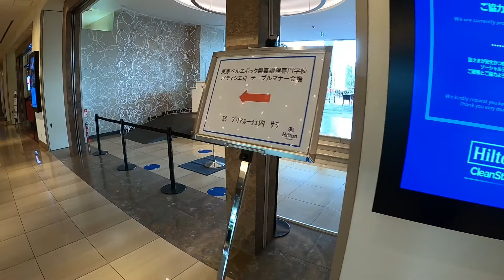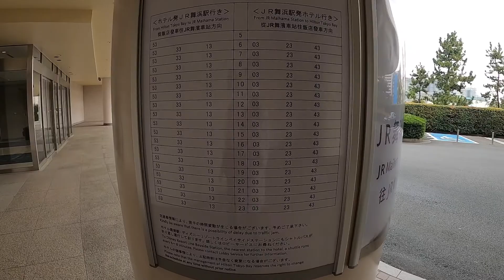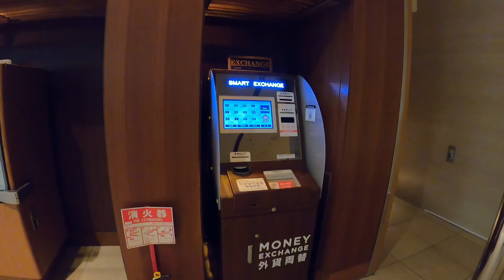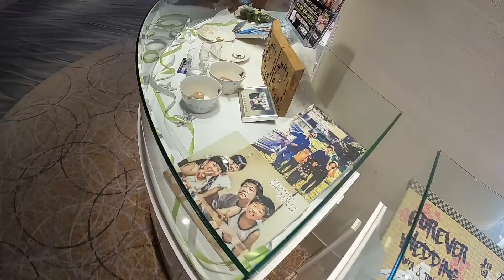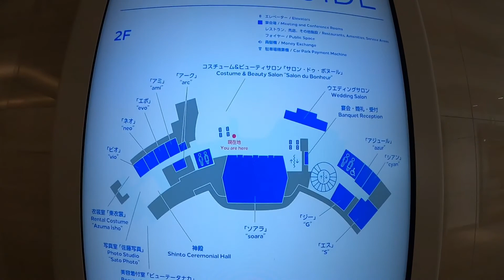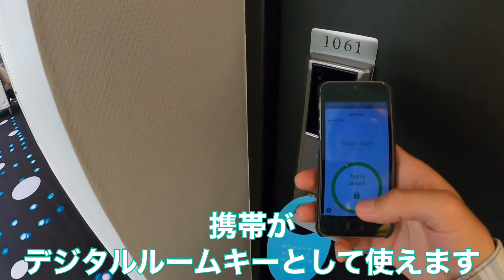春うらら ヒルトン東京ベイ散歩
2021年3月中旬、千葉県浦安市にて撮影
Recorded in Mid-Mar 2021 in Urayasu, Chiba Pref.

ヒルトンオナーズのゴールドメンバーで得られる特典と館内のご紹介！